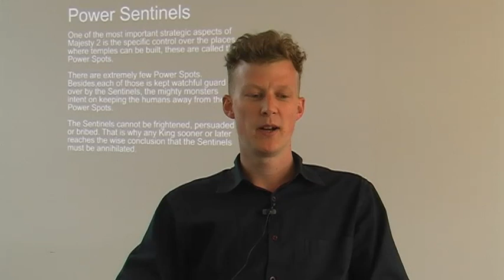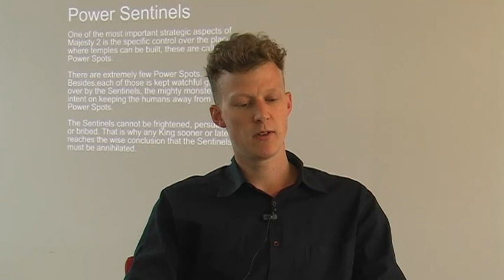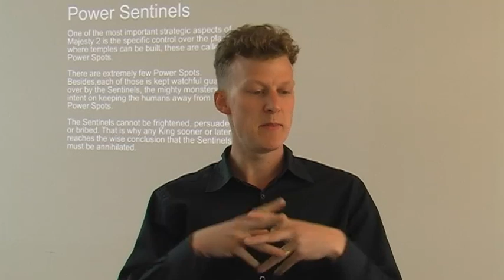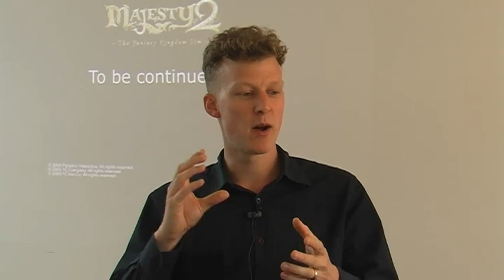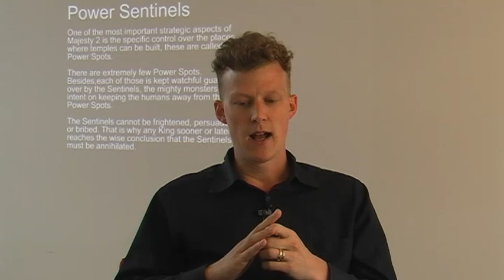E3 2009: Video Q&A for Majesty 2 -part 1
E3: Divine Video Q&A for Majesty 2 miraculously revealed! Majesty 2s God-like Producer answers gamers questions. Next up, walking on water!

The knights of Paradox Interactive have released a Q&A from E3 for their upcoming PC Strategy title, Majesty 2: The Fantasy Kingdom Sim, releasing later this year.

In the Q&A, Tom Söderlund, Executive Producer (or God as he likes to be known as) for Majesty 2 describes this long requested sequel which closely follows in the footsteps of the original game, while at the same time bringing all the key elements up to date. The much loved charm and humour of the original remain intact together with the unique indirect control scheme.

New features implemented in the beta version of the game that is showcased at E3:
· Campaign assembled - All the missions have been finished and are united into a single playable campaign. We now have lords, great artifacts, and a final boss.
· Hall of Lords - At the end of a mission, the player can promote a hero to the status of Lord. Lords can be called upon in later missions, after building a Hall of Lords.
· Basic heroes can be promoted to temple heroes - When a player builds a Temple to any god of Ardania, he can promote a corresponding basic hero to a temple hero. For example, if a player builds a Temple to Dauros he can promote regular warrior to a paladin Of Dauros.
· Magic Buildings are built magically (without peasants) - Mages Guilds and Magic Towers are built now by means of magic rather than by the hands of peasants.
· Tax Policy - New control mechanism implemented: Tax Policy. Now you can tune the amount of money your tax collector will gather in his rounds.
Continues...
· Opposite hero types are hostile to each other - For example, elves dont like dwarves and dwarves dont like elves. They will use some special abilities on each other. There are also other unit types who do not appreciate each others company.

About Majesty 2
In the world of Majesty, you are the ruler of the kingdom of Ardania. At your service are your loyal though sometimes obnoxious subordinates, who have their own opinions about how things should be done. In this world, your heroes decide on their own what should be done and when, while you to try to control them, indirectly, through various incentives.

Majesty 2 is scheduled for release during Q3 2009 and will be published worldwide by Paradox Interactive. It will be available for digital download at all larger digital download portals.
For more information about Majesty 2, please visit the official magical portal